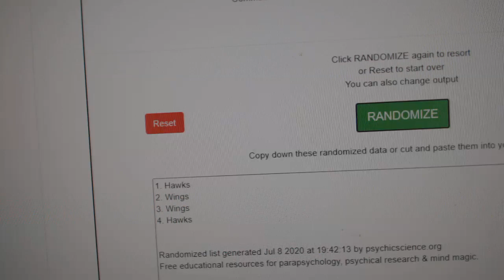Multi Randoms - C&C GB #11,841